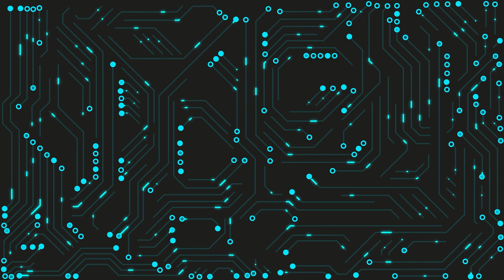ELEVEN BEAT _ KEYS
🔥🔥FREE BEAT 🔥🔥
ROAD TO 500SUB

🎹BEAT NAME
🎛ARTIST: MH11
🎚️TEMPO : 140
🎶STYLE: TRAP
🎼SCALE : G
🎖ALBUM : SEASON 26
SHARE PLS😊🙏

Tags (IGNORE):
type beat
CHAPTERS :
00:00 INTRO
00:00 VERS
00:00 HOOK
OVERTOUR 00:00
00:00 VERS
00:00 HOOK
OUTRO 00:00